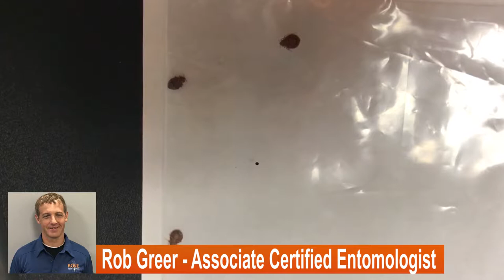How to Identify Bed Bugs Male VS Female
In this video you'll learn how to identify male and female bed bugs. Learn what do bed bugs look like and some differences between the male bed bug and female bed bug.